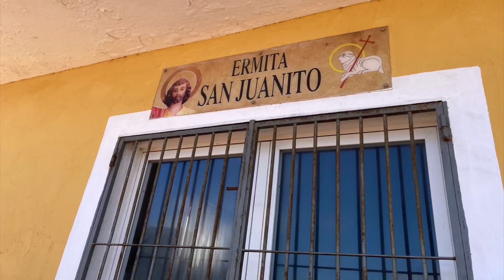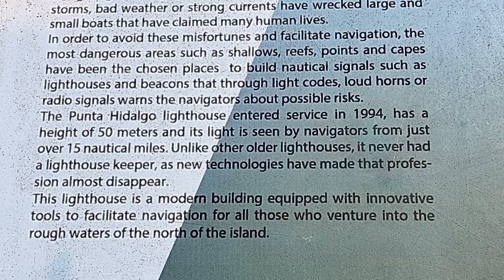Tenerife: Punta del Hidalgo 17. February 2024